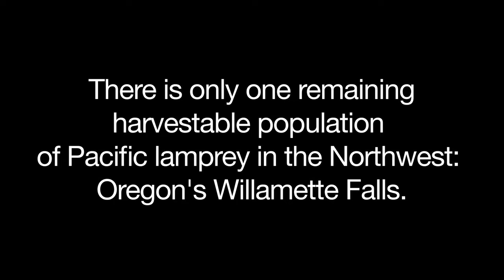Starting A Lamprey Hatchery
Lamprey numbers are dwindling in Northwest waters. Researchers would like to start a lamprey hatchery here — the first of its kind in the world — but there are many challenges ahead.